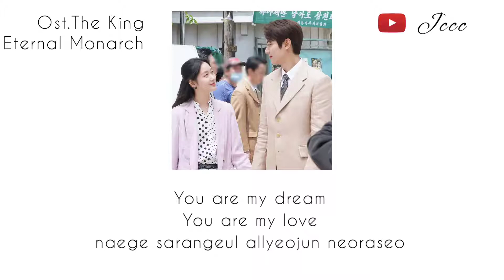Dream Lyrics Paul Kim (폴킴) Single:The King: Eternal Monarch (더 킹 : 영원의 군주) OST Part 8